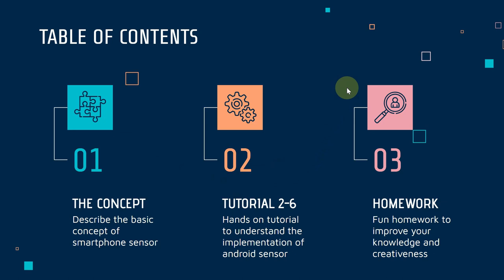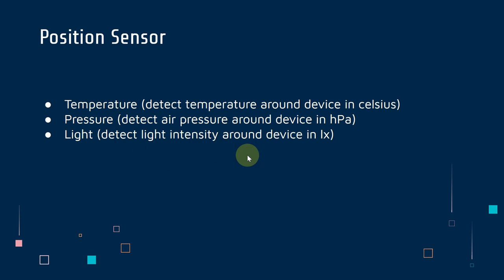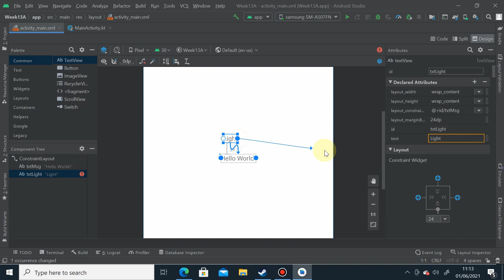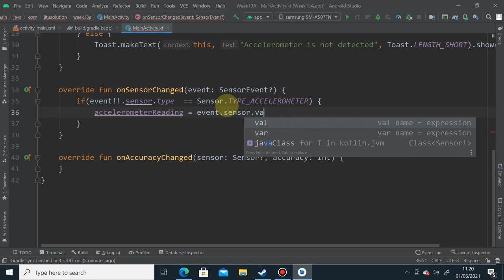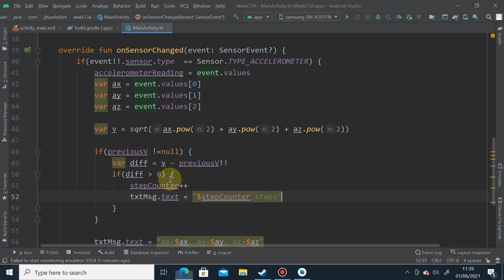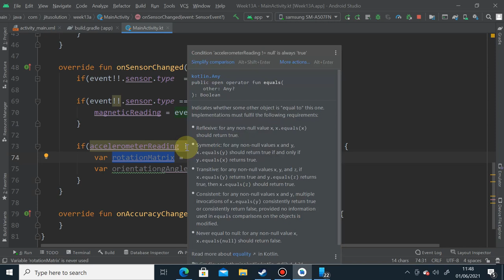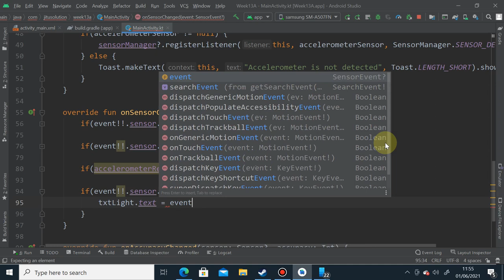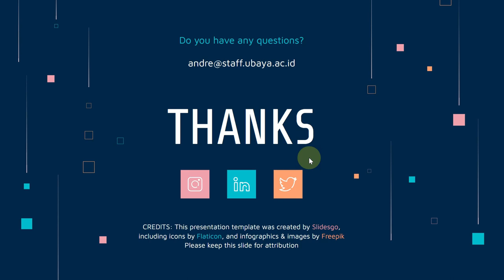Week 13 - Device Sensor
Universitas Surabaya

0:00 - The Concept
14:50 - Accelerometer
24:39 - Step Counter
31:32 - Gyroscope
42:23 - Light
45:11 - Proximity
50:10 - Homework